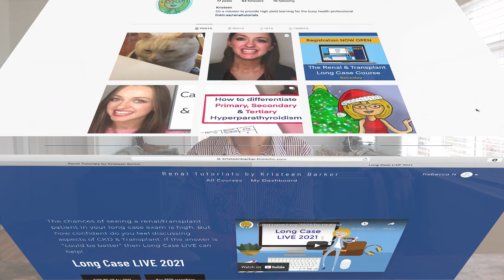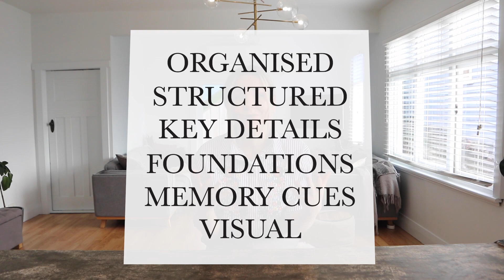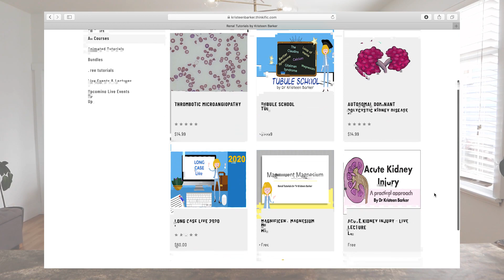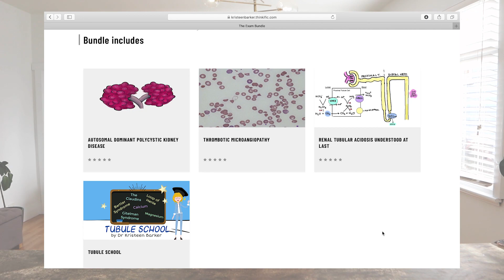Don't miss out on an UNFAIR ADVANTAGE in the Basic Physician Trainee (BPT) Exam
Starts THIS Saturday, my beautiful clever friends 🧠🤝 XX

  RENAL TUTORIALS by DR. KRISTEEN BARKER

The Royal Australian College of Physicians (RACP) Long Case Exam make full-grown doctors quiver in their RM Williams boots 🥾🥼

I am personally so grateful for Dr. Kristeen Barker creating this 'LONG CASE LIVE' course to CLARIFY & SIMPLIFY 📝 the RENAL LONG CASE 🧠. There's no other resource like this. It's the closest thing to a SHORT-CUT to nailing the RACP exams! 🥂🎓

Physician specialties that require you to sit this type of exam in Australia
 - Addiction Medicine
 - Adolescent and Young Adult Medicine
 - Cardiology
 - Paediatric
 - Cardiology
 - Clinical Genetics
 - Clinical Pharmacology
 - Community Child Health
 - Dermatology
 - Endocrinology
 - Endocrinology and Chemical Pathology
 - Gastroenterology
 - General and Acute Care Medicine
 - General Paediatrics
 - Griatric Medicine
 - Clinical Haematology
 - Joint Haematology
 - Clinical Immunology and Allergy
 - Joint Immunology and Allergy
 - Infectious Diseases
 - Infectious Diseases and Microbiology
 - Medical Oncology
 - Neonatal and Perinatal Medicine
 - Nephrology
 - Neurology
 - Nuclear Medicine
 - Occupational and Environmental Medicine
 - Paediatric Emergency Medicine
 - Clinical Diploma in Palliative Medicine
 - Palliative Medicine
 - Public Health Medicine
 - General Rehabilitation Medicine
 - Paediatric Rehabilitation Medicine
 - Respiratory Medicine & Sleep Medicine
 - Rheumatology

🎁 Included in the course:
 ✔️ over 5 hours of online live workshop sessions
 ✔️ practical sessions with actual long case practice discussions
 ✔️ PDF summaries of salient points (HIGH YIELD for RACP exams)
 ✔️ mindset tips - exam strategy, exam anxiety and resilience
 ✔️ recordings of event to re-watch to make sure you didn't miss a detail!

Content in LONG CASE LIVE: 👩‍🎓👨‍🎓
 - How to Manage CKD-MBD
 - Renal Anaemia and Other Complications
 - How to Prescribe ACE inhibitors & Diuretics in Renal impairment
 - Renal Replacement Therapy, Choosing a Modality
 - Transplant Suitability and Overcoming Barriers Transplant Outcomes & Approach to Graft Dysfunction
 - Immunology, Immunosuppression & Rejection

Not sitting your exams YET?  📚
👉  gaining an understanding of this exam style and hence how you should be orientating your learning can make the next few years of lead up the most productive for you.

THERE'S MORE THOUGH 📚📚📚📚
👉  Dr. Kristeen Barker is creating the NETFLIX OF NEPHROLOGY
There are so many more tutorials to help us study
L I N K:

Interested in becoming a physician in Australia? 👩🏼‍⚕️🩺
👉  Learn what it takes to get through the Basic Physician Exams